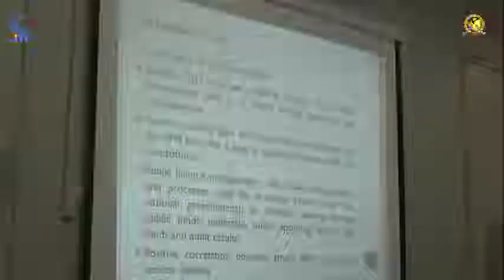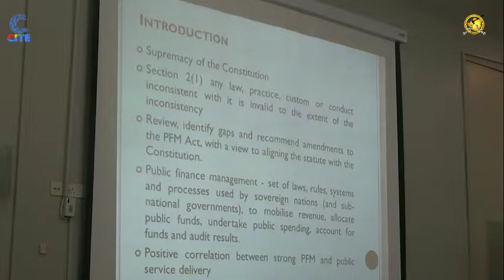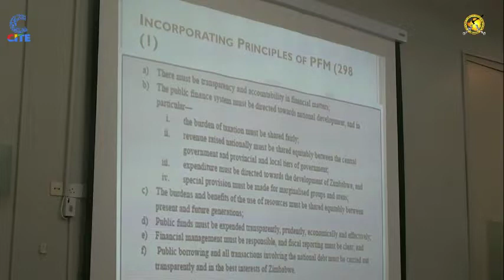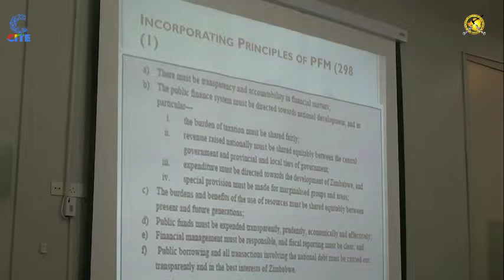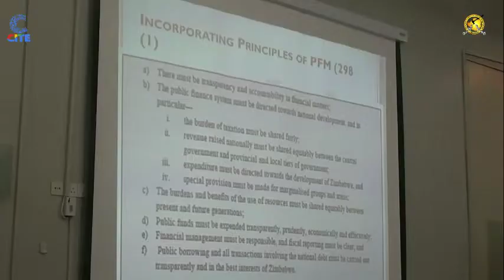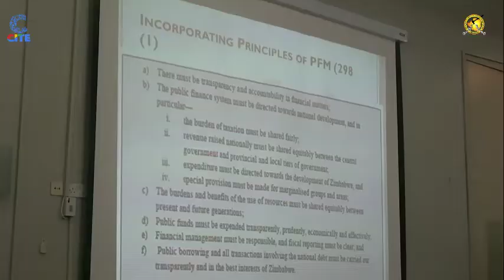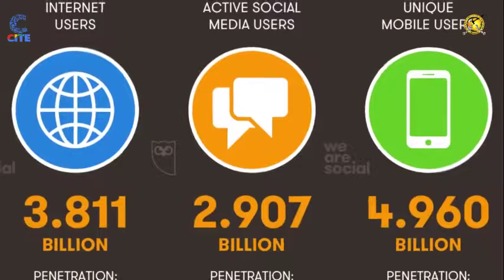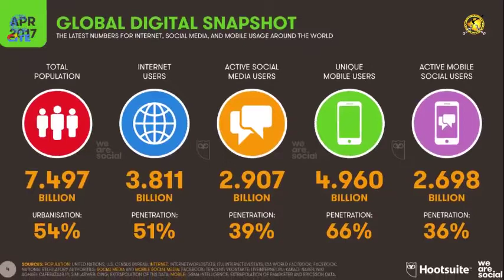ZIMCODD : Public Finance Management(PFM) Reform Indaba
Public Finance Management(PFM) Reform Indaba _ Influencing the legislative and institutional reform for public finance management in Zimbabwe#Asakhe